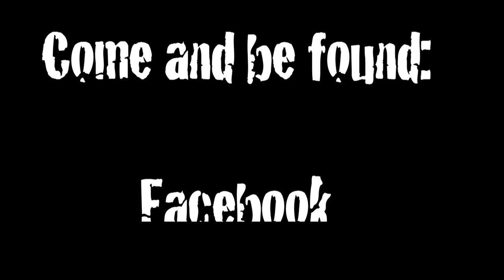Geraldines Party by The Mothers of God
The Mothers Of God single Geraldines Party shot at The Pad by Yorkshire Telly